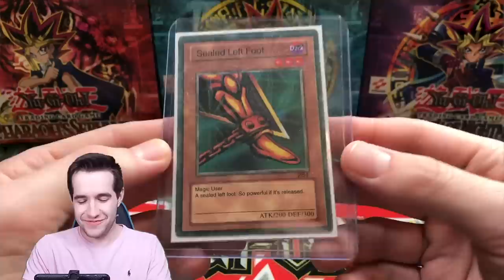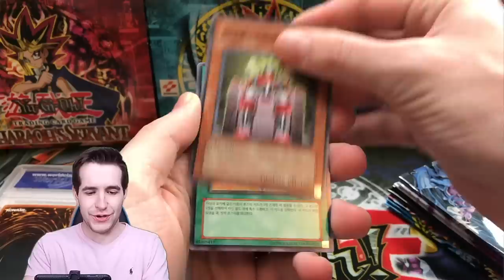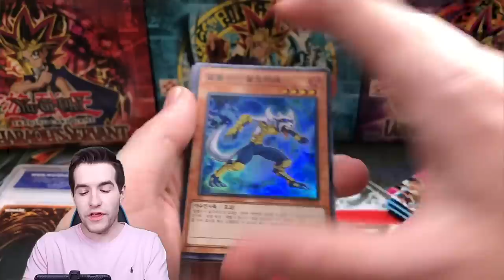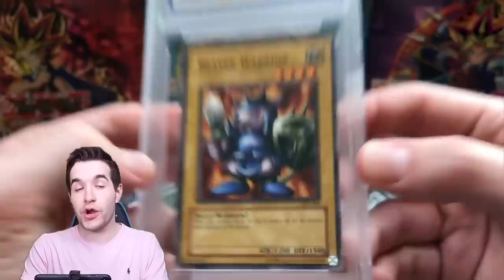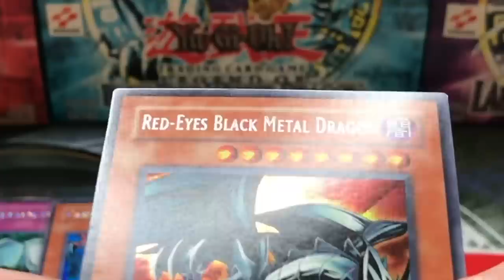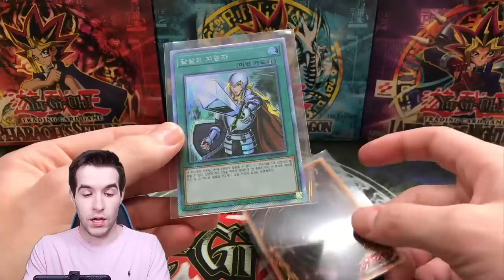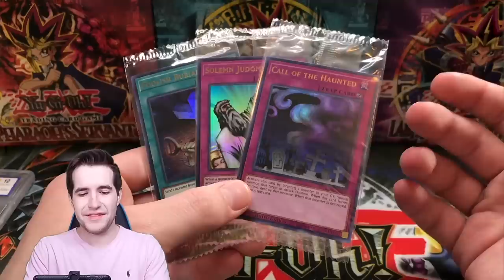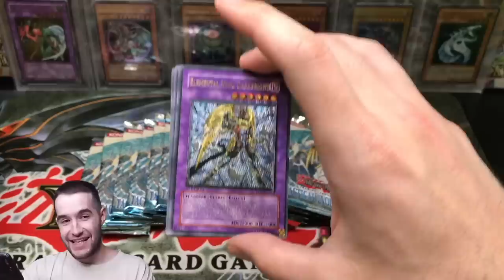I Have NEVER Seen This Rare Yugioh Item!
EBAY LINK!